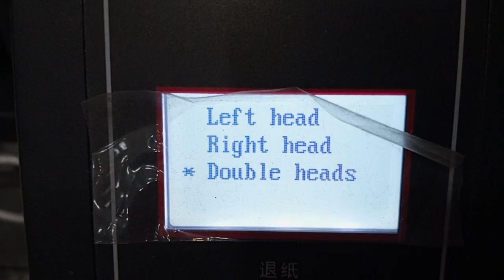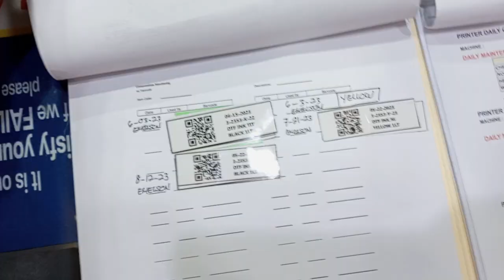DTF VLOG 8-27-23